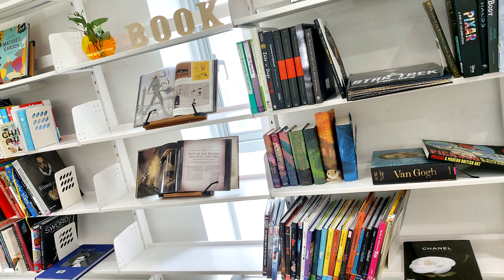⋕141 Rain is colored with flowers - Find the hidden hamster 숨은 햄스터 찾기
Find the hidden hamster in the picture and video🐹 And see the beautiful world🤩
📌 Stage 1 filmed at Guemsaem Library, located in Busan
📌 Stage 2 filmed at Beautiful Garden Hwasoomok, located in Cheonan